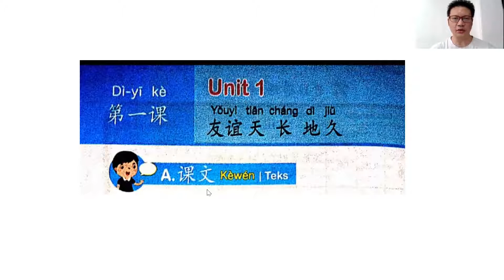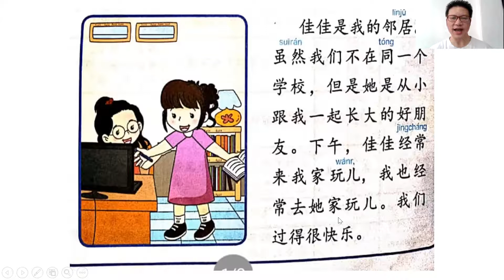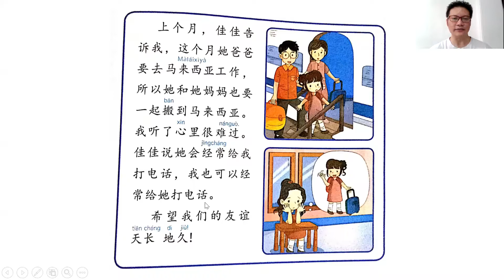第一课 友谊天长地久